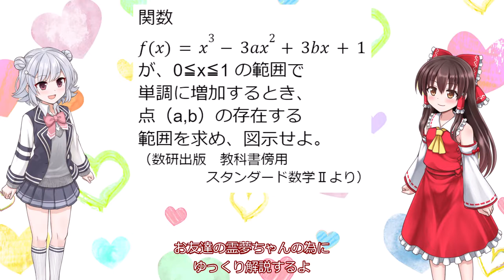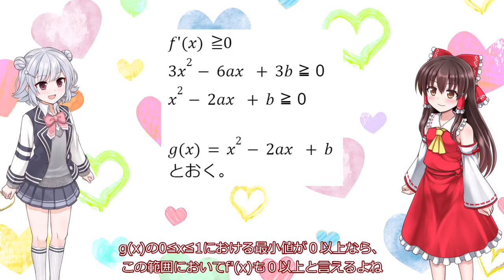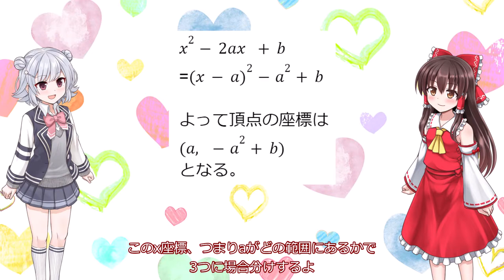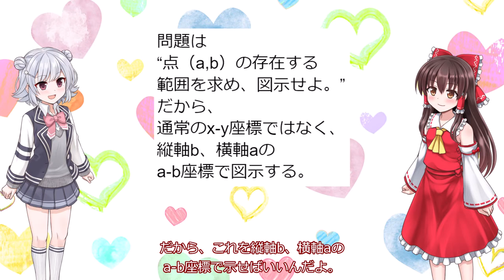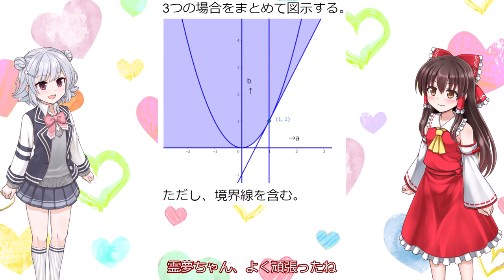【ゆっくり高校数学】関数f(x)=x^3-3ax^2+3bx+1が、0≦x≦1 の範囲で単調に増加するとき、点（a,b）の存在する範囲を求め、図示せよ。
元気印の女子高生、小春六花（CeVIO AI）・霊夢と一緒に数学の勉強をしよう！
今回のお題：
関数f(x)=x^3-3ax^2+3bx+1が、0≦x≦1 の範囲で単調に増加するとき、点（a,b）の存在する範囲を求め、図示せよ。
（数研出版　スタンダード数学Ⅱより）
立ち絵素材：ふにちかさん